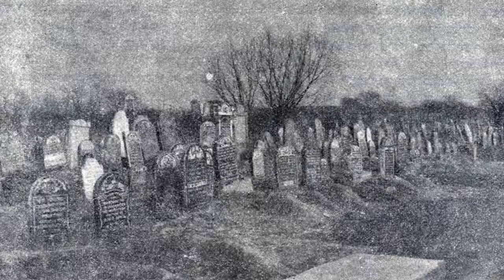obrat otschet 050813